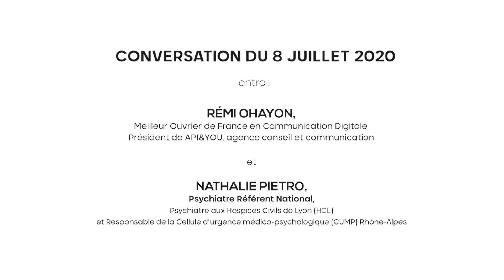Webinaire : Baisse de motivation, comment renouer avec l'excellence ? | API & YOU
BAISSE DE MOTIVATION, TROUBLES POST COVID, COMMENT L’HÔTELLERIE-RESTAURATION PEUT RENOUER AVEC L'EXCELLENCE ?

Renouer avec l’excellence lorsqu’on a dans ses rangs des coéquipiers déboussolés ou en souffrance psychologique au lendemain de la crise sanitaire de la COVID-19.

Dans un format conversationnel, Rémi Ohayon et Nathalie Prieto nous éclaireront sur ce sujet qui préoccupe l'ensemble des professionnels de la restauration et de l'hôtellerie à l'heure de la reprise d'activité.

ℹ️ 𝗥𝗲́𝗺𝗶 𝗢𝗵𝗮𝘆𝗼𝗻, Meilleur Ouvrier de France en Communication Digitale

ℹ️ 𝗡𝗮𝘁𝗵𝗮𝗹𝗶𝗲 𝗣𝗿𝗶𝗲𝘁𝗼, psychiatre référent national, psychiatre au Hospices civils de Lyon (HCL) et responsable de la cellule d'urgence médico-psychologique (Cump) Rhône-Alpes

La gastronomie française n'aura plus de secrets pour vous !